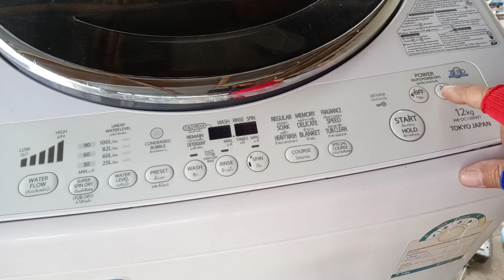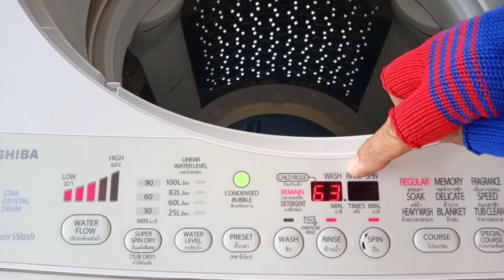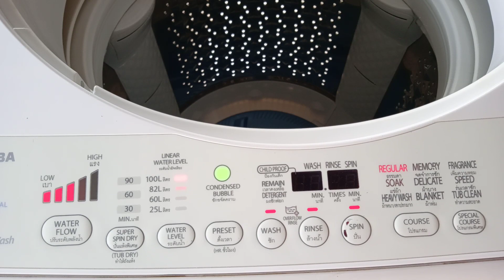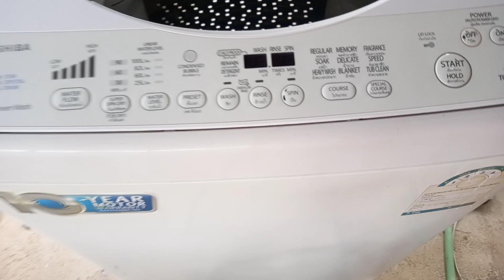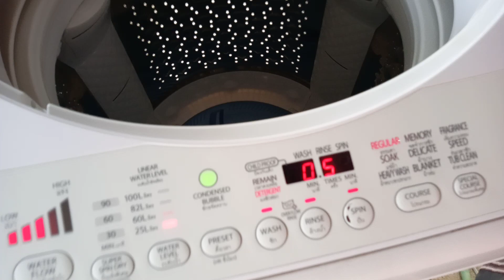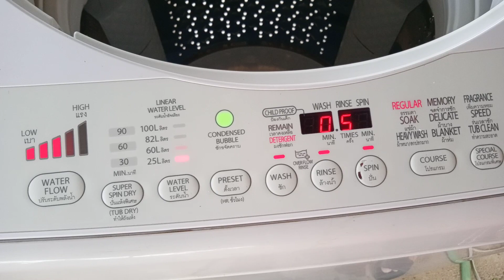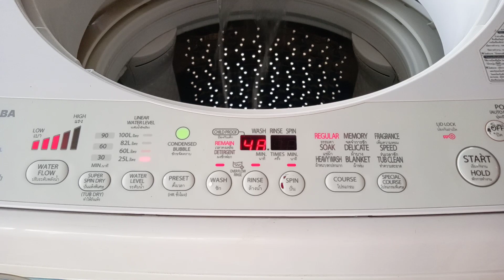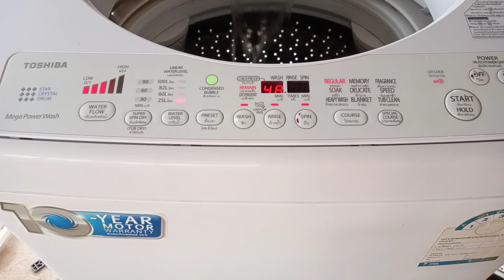แก้ไขอาการขึ้น1.8.63.E71เครื่องซักผ้าโตชิบา@นพดลสีมาลา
เครื่องซักผ้าโตชิบา ขึ้นE71 เครื่องไม่ทำงาน@นพดลสีมาลา